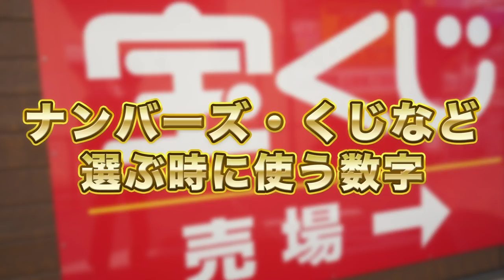【 2月 鑑定結果 】全員に当てはまる！九星気学からみた神ナンバーを発表します！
【オンラインショップサイトOpenのお知らせ】
開運風水グッズ専門店〜家相風水USHITORA〜

▼過去の動画▼
【 2月 鑑定結果 】危険日が多過ぎる！絶対注意してほしい◯◯◯！大吉日で運気を上げましょう！

株式会社ORUFF　代表取締役社長

≪趣味≫
神社・仏閣巡り
御朱印収集